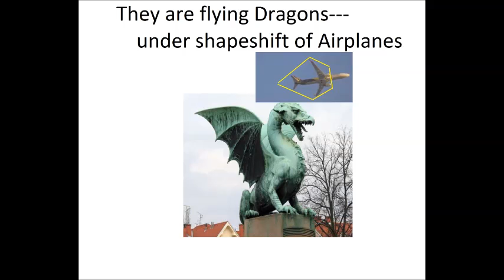Reptilian Shapeshifters on Earth